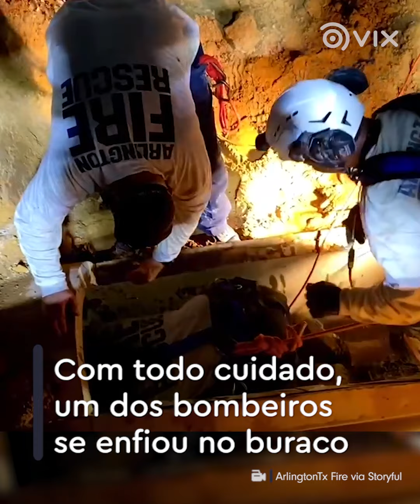Debaixo desse asfalto, uma vida pede socorro! | Mundo | VIX Brasil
Os bombeiros correm contra o tempo para resgatá-la.

Gostou? e toque o sininho 🔔 para receber notificações de novos vídeos. Você também pode nos seguir no Facebook para mais